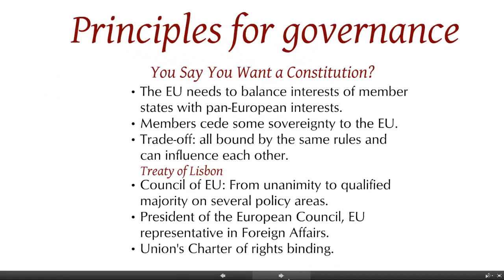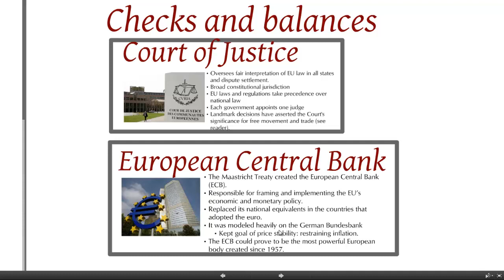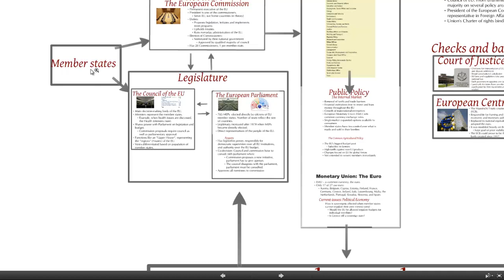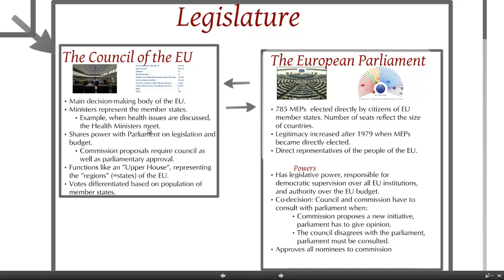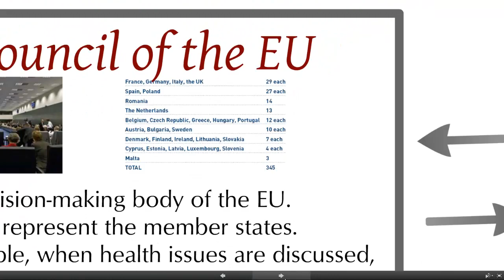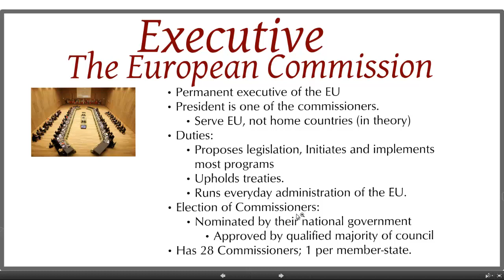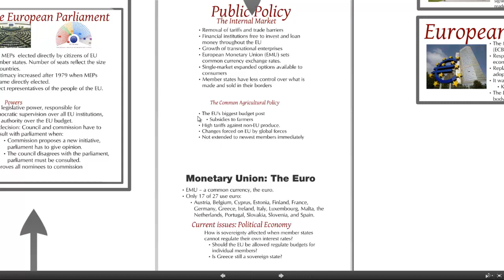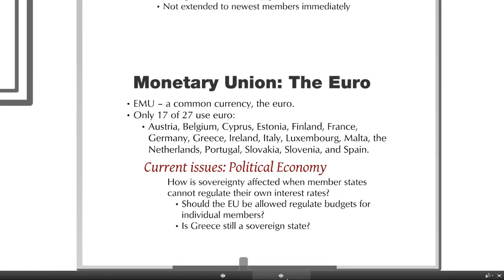Navigating the European Union: Governance, Policies, and the Eurozone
This video delves into the complexities of the European Union's political system, examining its movement towards a confederation and the balance between national and pan-European interests. It discusses the roles of the European Court of Justice, the European Central Bank, and the legislative processes involving the European Parliament, the Council of the EU, and the European Commission. The video also looks at the EU's internal market policies, the Common Agricultural Policy, and the impacts of the Euro as a common currency. Additionally, it addresses the Eurozone crisis, focusing on issues of sovereignty, national debt, and the tension between European oversight and member state autonomy.

00:00 Introduction to the European Union
00:37 Principles of EU Governance
00:52 Sovereignty and Influence in the EU
02:06 The Treaty of Lisbon and Its Impact
03:05 EU System Overview
03:12 Checks and Balances in the EU
04:12 The EU Legislative Structure
05:52 Inside the European Parliament
06:10 Party Groups in the EU Parliament
06:35 The Role of the EU Council
06:56 Voting Power in the Council
07:40 The European Commission
08:23 EU Public Policies
10:00 The Euro and Sovereignty Issues
11:41 Conclusion and Final Thoughts